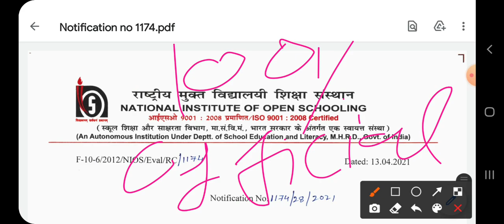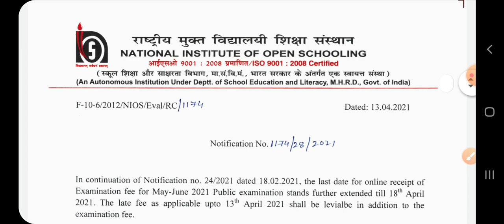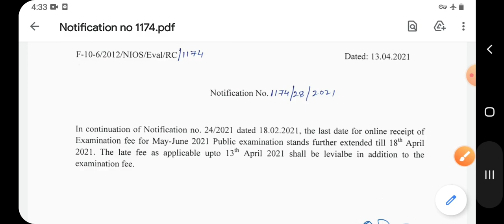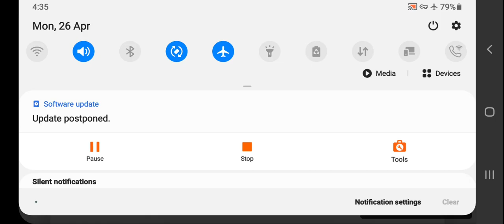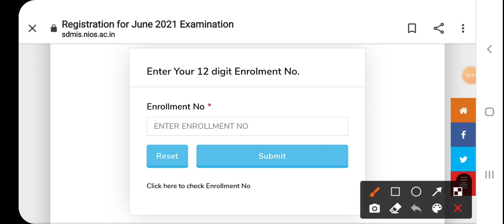Nios Latest update | June 2021 Exam | Big Updates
NIOS Exam Fees june 2021 ll Examination form june 2021 ll Exam fees जमा करने का पूरा process

practical updates
10 nios practical file
12 nios practical file
niostma
niostmakesebanaye